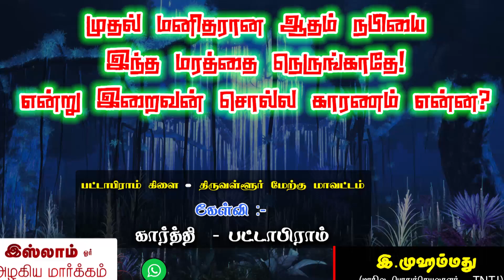முதல் மனிதரான ஆதம் நபியை இந்த மரத்தை நெருங்காதே! என்று இறைவன் சொல்ல காரணம் என்ன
இஸ்லாம் ஓர்  அழகிய மார்க்கம் - 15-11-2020

உரை- இ. முஹம்மது
(மாநிலப் பொதுச்செயலாளர்,TNTJ)

பட்டாபிராம் கிளை - திருவள்ளூர் மேற்கு மாவட்டம்